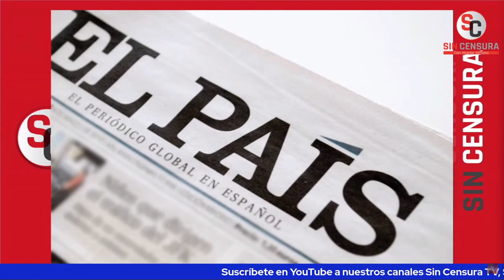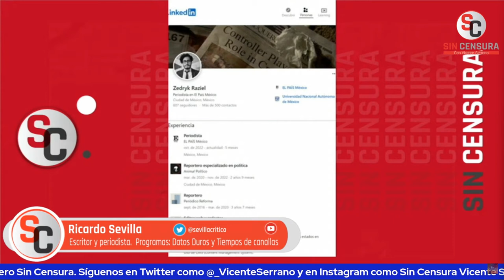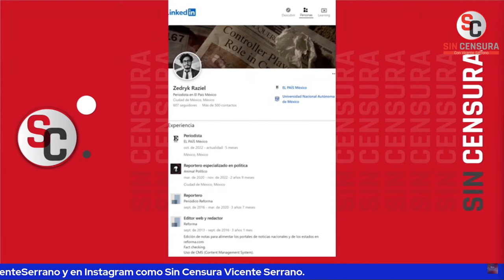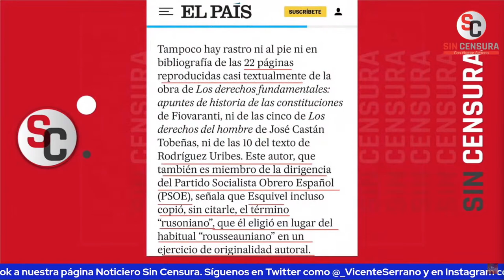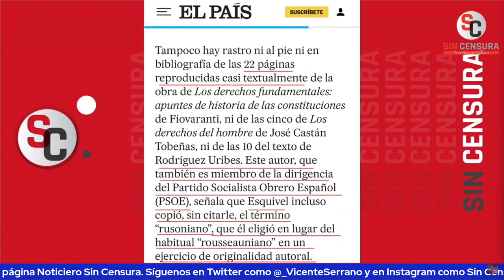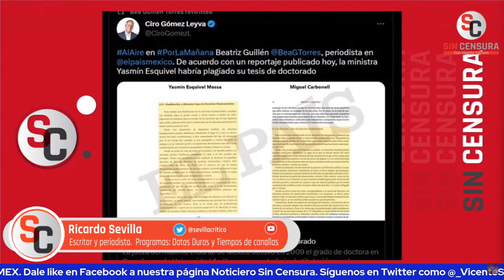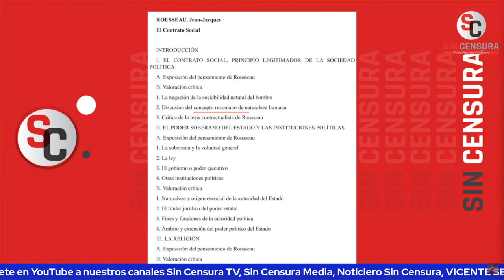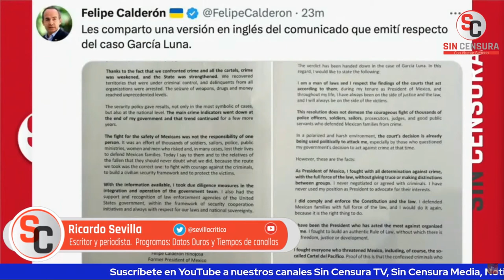EL PAÍS SE PONE SHERIDIANO Y GOLPEA A YASMÍN ESQUIVEL: RICARDO SEVILLA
El escritor y periodista colaborador de LosDatosDurosMX e Informativo Basta Ricardo Sevilla nos explica por qué el periódico español El País se puso sheridiano y golpeó a la ministra Yasmín Esquivel